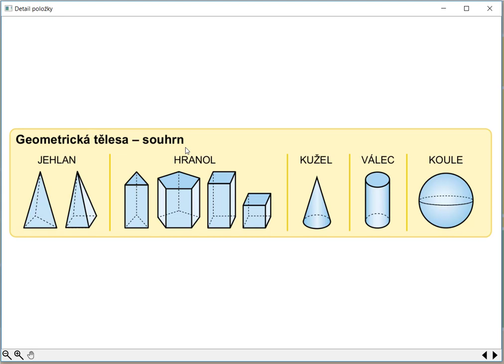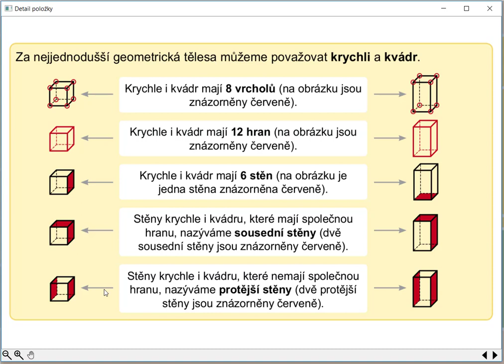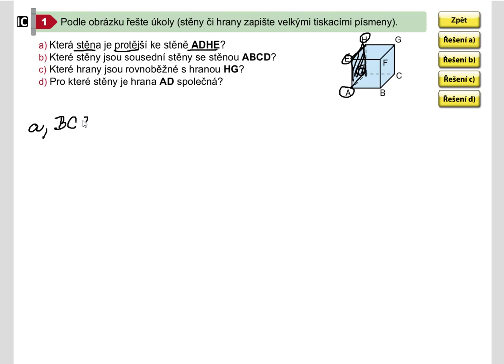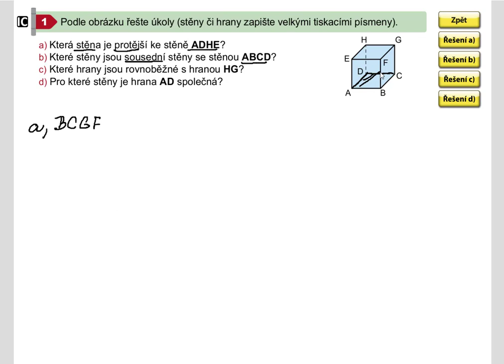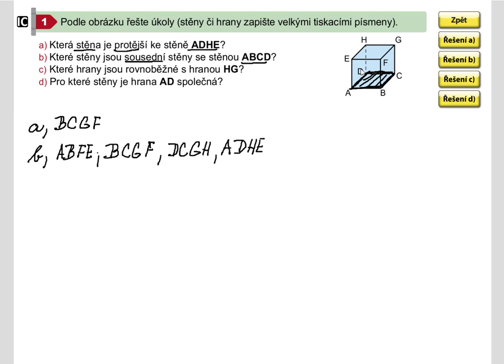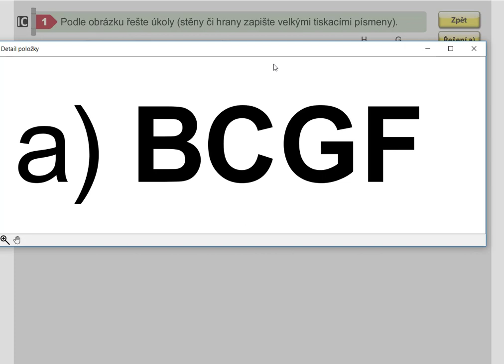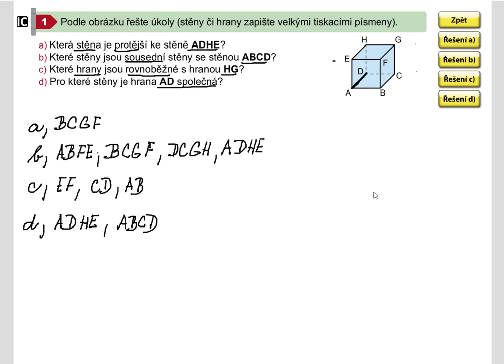Opakování (základní informace o krychli a kvádru), Geometrie pro 5.roč., str. 49, cv. 1